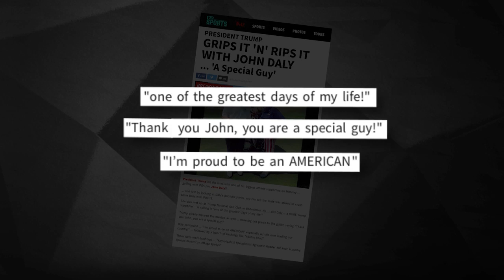President Trump Praises John Daly After Golf Outing, 'A Special Guy' | TMZ TV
President Trump hit the links with one of his biggest athlete supporters on Monday ... golfing with PGA pro John Daly!!